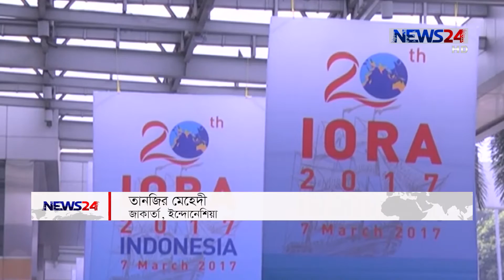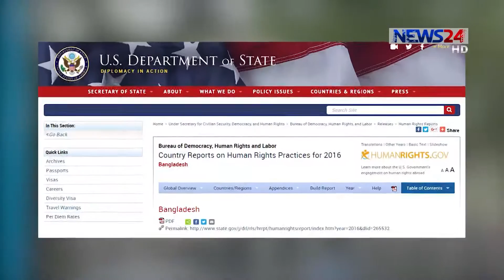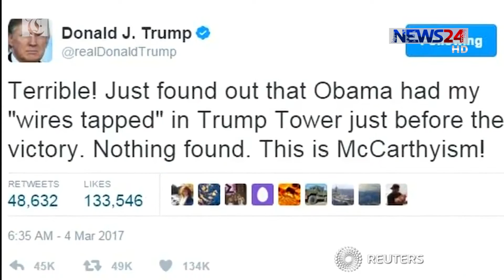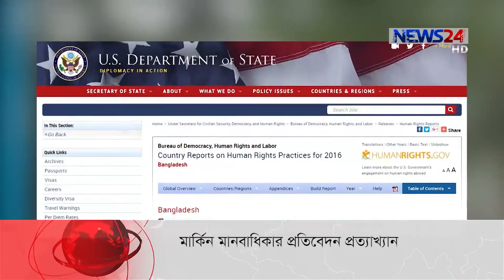NEWS24 সংবাদ at 10pm News on 6th March, 2017 on News24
10pm News on 6th March, 2017 on News24